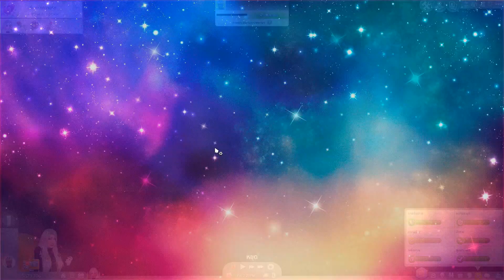[EP.5] จีบผู้ชายครั้งแรกก็อกหัก | The Sims 4 University 📕✏️